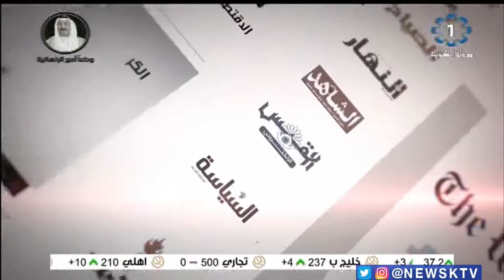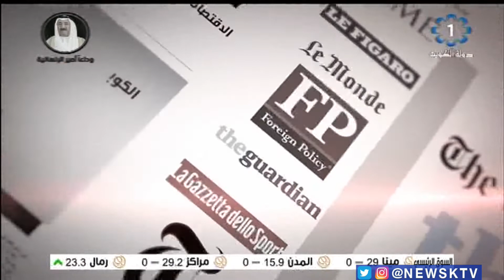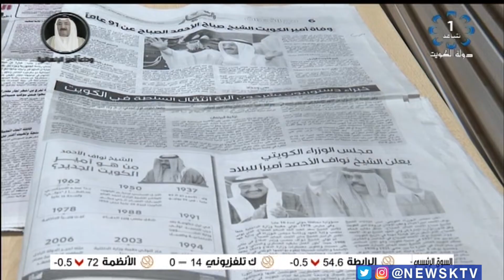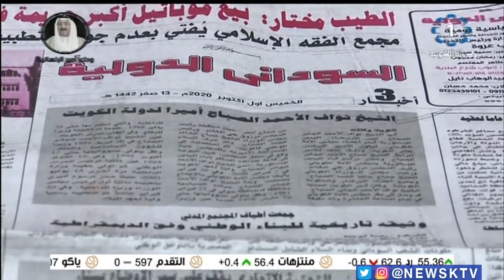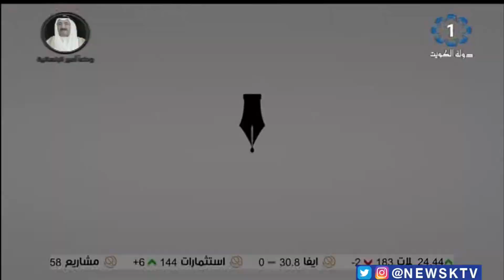برنامج مانشيت الصحافة.. جولة في أبرز أخبار الصحف – د. عبدالله المطيري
برنامج مانشيت الصحافة.. جولة في أبرز أخبار الصحف – المحلل السياسي د. عبدالله المطيري